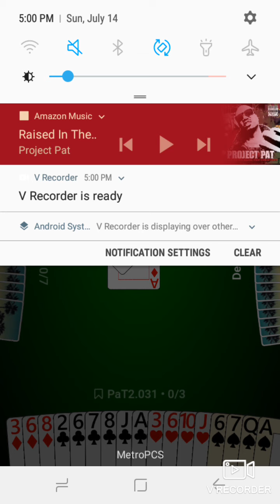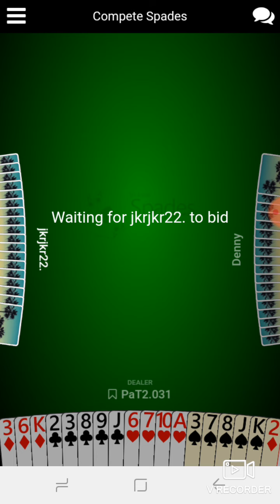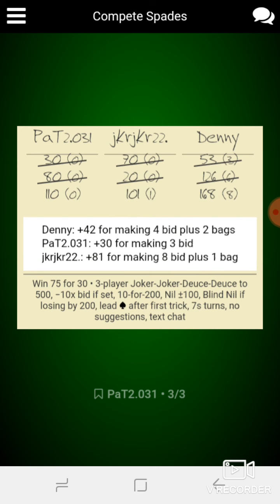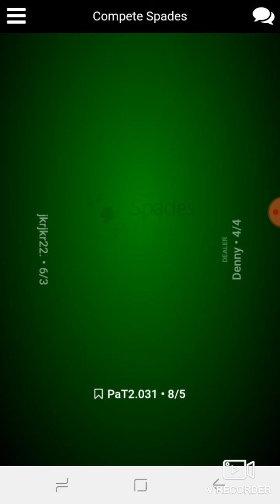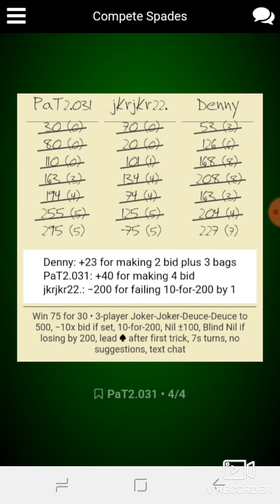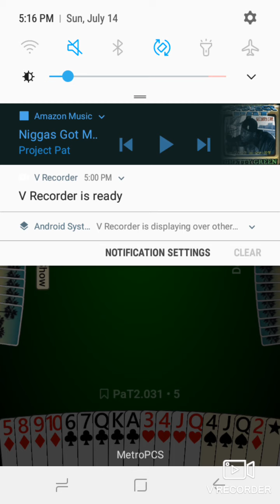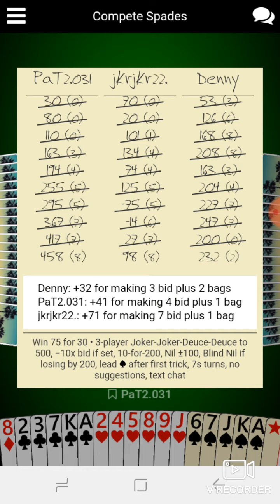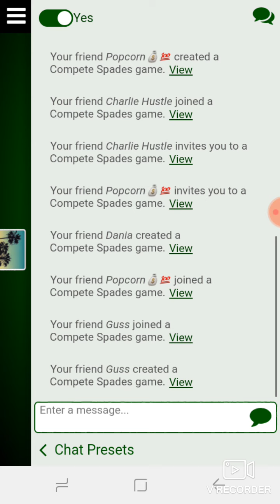Very good gameplay joker joker Duece Duece 1v1v1